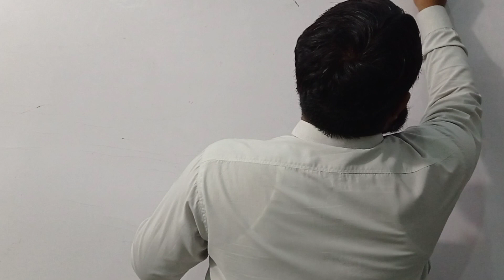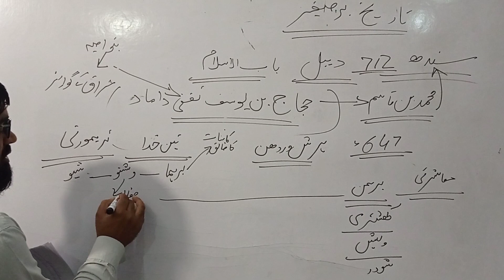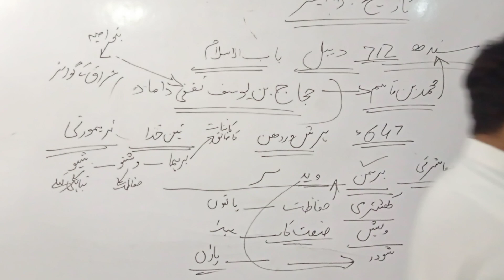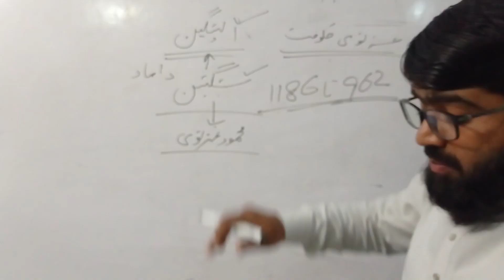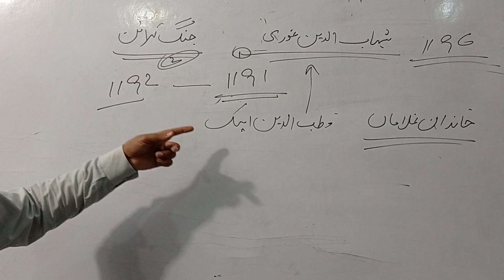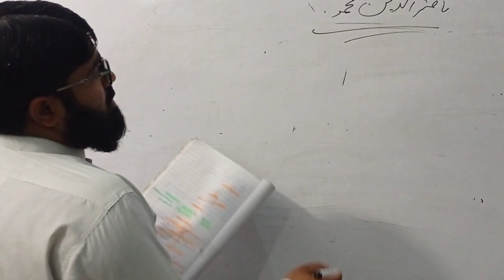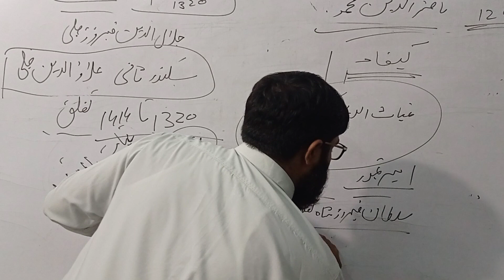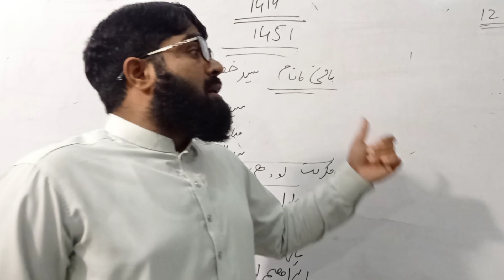History of Sindh and subcontinent 712 _1525 Pro Mirza Safdar Baig LECTURE ISLAMIYAT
In this video we discussed about historical theory of Sindh aur different Empires of subcontinent PPSC FPSC LECTURE ISLAMIYAT NTS GENERAL KNOWLEDGE ISLAMIYAT SPSC KPSC BPSC APPSC ALL EAMES